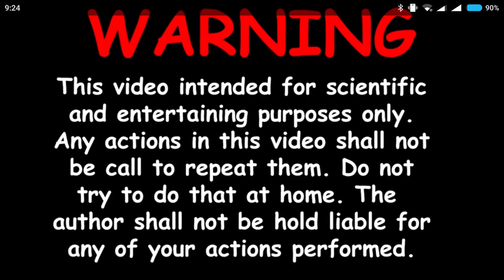Experiment - Solve the Rubik’s Cube - in a Washing Machine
Тhrow, stir, centrifuge and done.